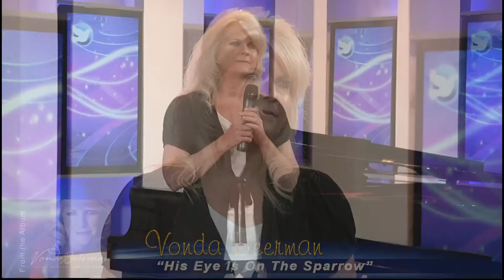Vonda Beerman "His Eye Is On The Sparrow"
"His Eye Is On The Sparrow" from the Album Quiet Moments For The Heart by Vonda Beerman.
Recorded in the LLBN Studios